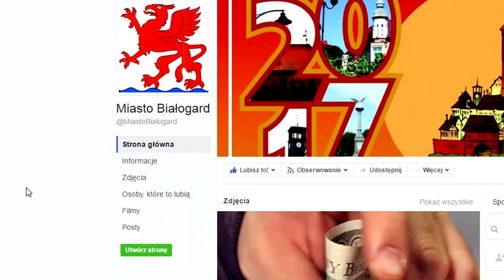Miasto Białogard na FB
Fakty, fotki, filmy - Miasto Białogard na facebooku, dołącz do społeczności.